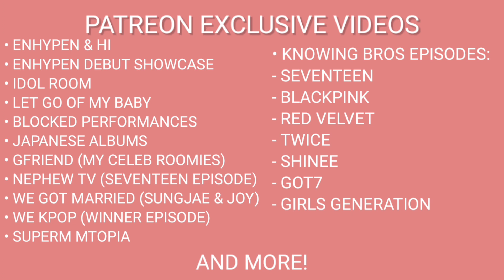WAYV's Insane ASMR [After Dad Falls Asleep Zzzz] | NCT REACTION